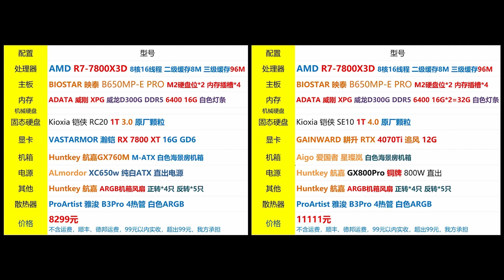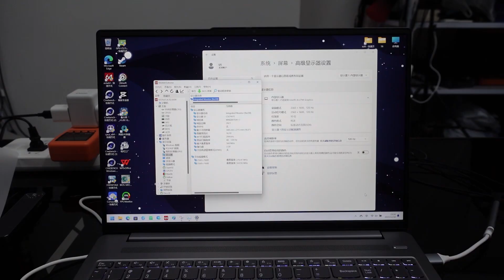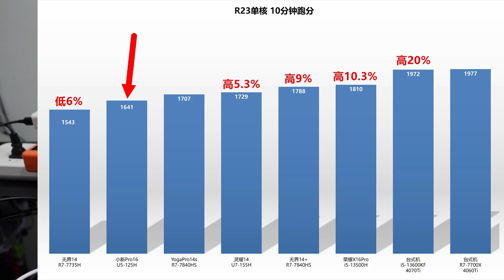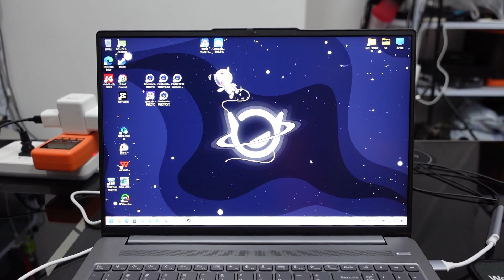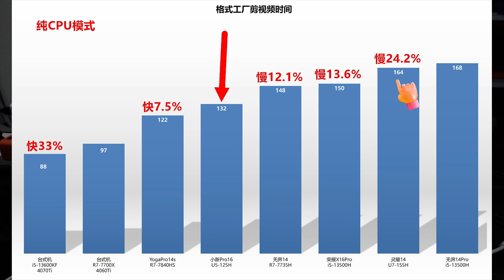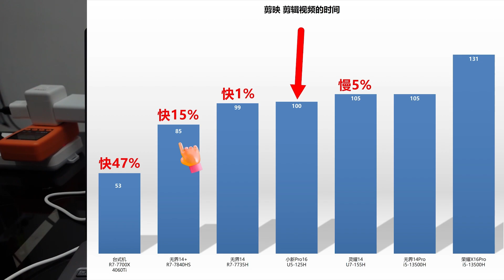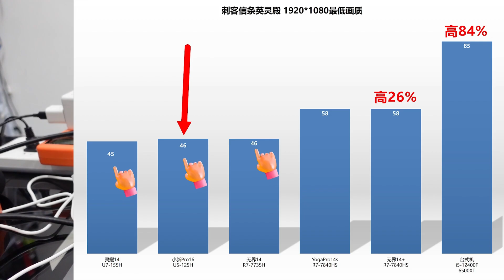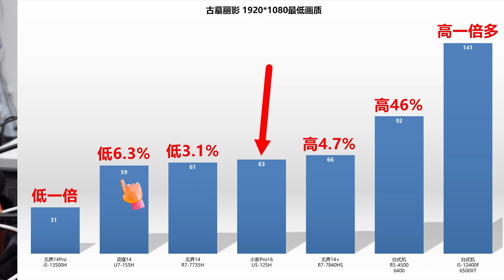小新Pro16 2024，Ultra5-125H轻薄本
首先要承认intel这次核显的大提升，确实很棒，赶上了AMD。
但是没有尬吹的碾压7840H。

说把7840H打降价，那当然是好事，不过这个新款CPU的机器是5999。
一众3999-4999的7840H应该先降价，还是这个5999的先降价呢？
搞不懂什么逻辑。

机器本身没毛病，作为intel+联想双品牌力加持下，5999也其实没问题。
更多，还是要看其他品牌，能够做更加性价比的机器出来。
到时候再说给AMD压力的话。

开箱灵耀14的U7所给的评价，从这个机器看，是没问题的。
灵耀的这个U7根本不能代表U7的真正实力。
28瓦别今天这个68瓦的表现打败，也是很正常的。
小新是1910克，比灵耀重700克，也完全根本不是一个类型的机器。

小新这块屏，和Y9000P的观感完全不是一档，泯然众机矣之感。
机身内双硬盘位，其中2242装的自带的硬盘，留了2280的硬盘位给用户，很容易升级。
其他都正常，没什么明显槽点。

开箱机折价，5399元。
随机的时间上架到我们网店（随机就是随机，这样最不容易被喷）。
随机，没有客服回答，随缘，没有客服回答。

首发是在公众号（其他平台会晚一周左右）。
互动交流、开箱机点名预告汇总，都在公众号。